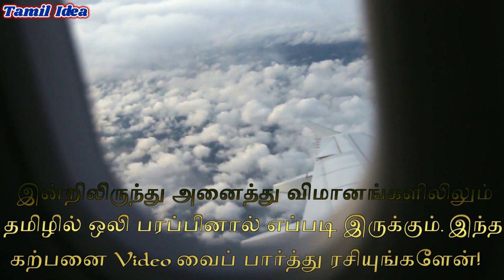இன்றிலிருந்து அனைத்து விமானங்களிலிலும் தமிழில் |Tamil Short film|Tamil Comedy|Tamilidea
இன்றிலிருந்து அனைத்து விமானங்களிலிலும் தமிழில் ஒலி பரப்பினால் எப்படி இருக்கும்.இந்த கற்பனை Video வைப் பார்த்து ரசியுங்களேன்!

இந்த  விமானத்தில் பயணம் செய்யப் போகிறீர்களா உடனே  பதிவு  செய்யவும்